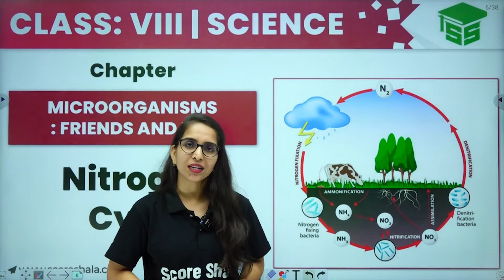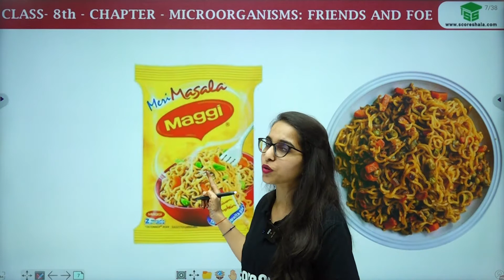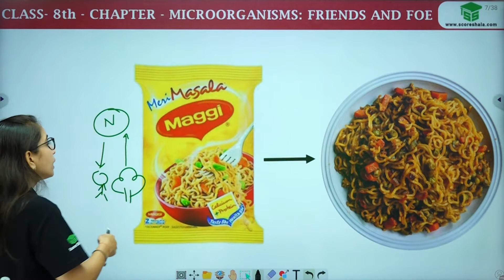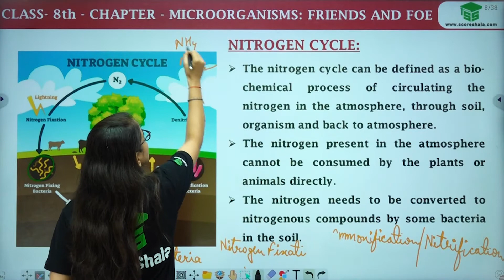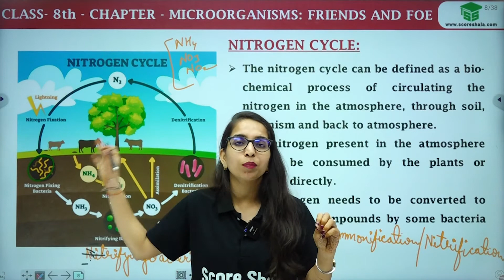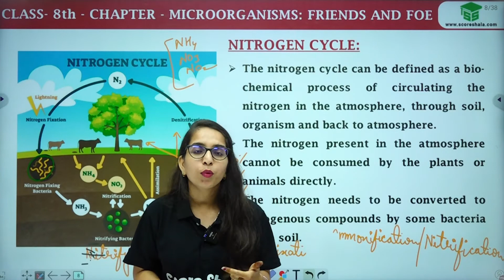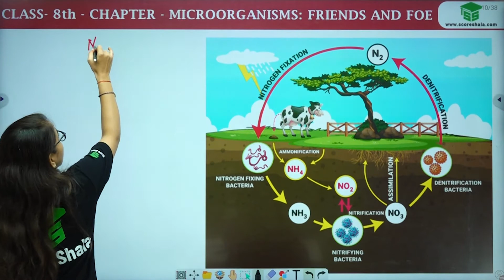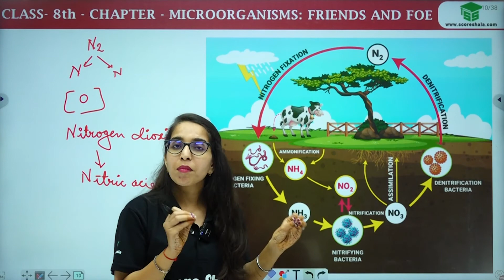Nitrogen Cycle - Microorganisms: Friend and Foe | Class 8 Science | CBSE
✅Class: 8
✅Subject: Science
✅Chapter: 2
✅Topic Name: Nitrogen Cycle